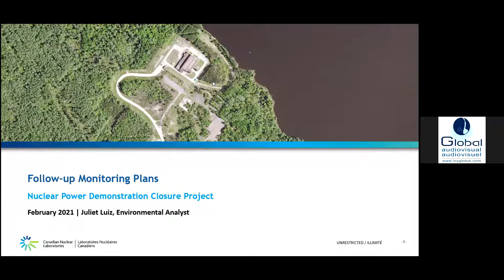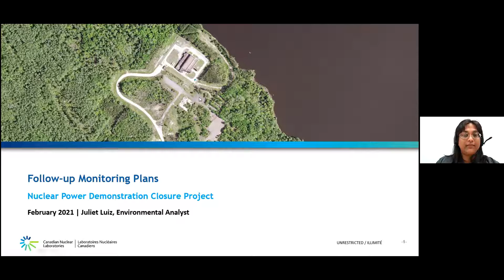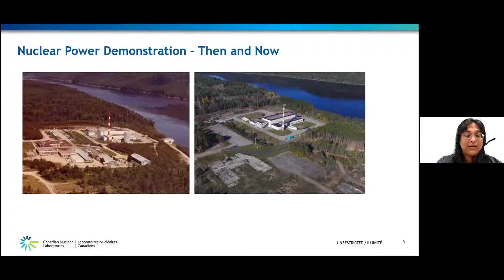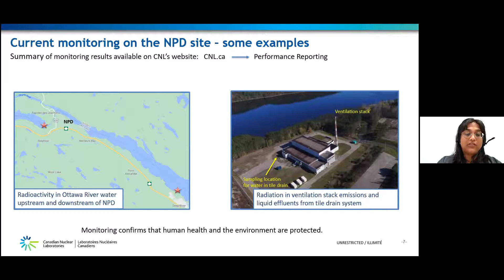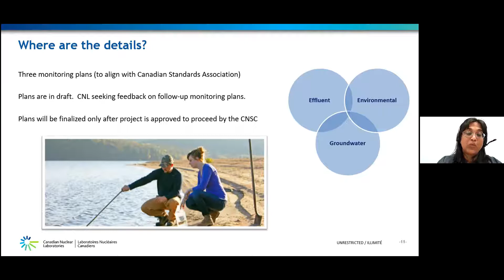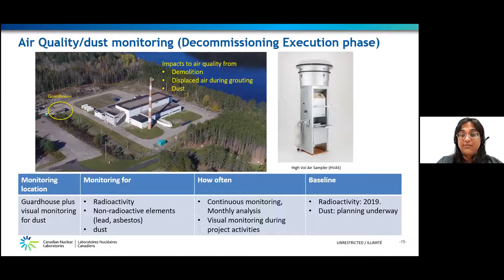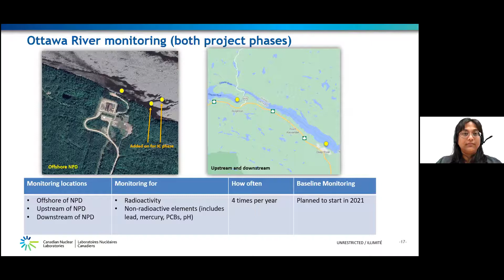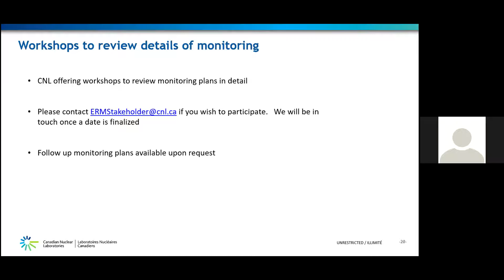Follow-up Monitoring for the NPD Closure Project Webinar - 2021 February